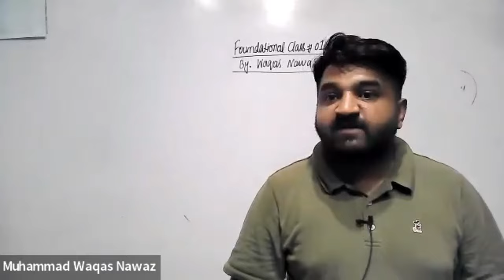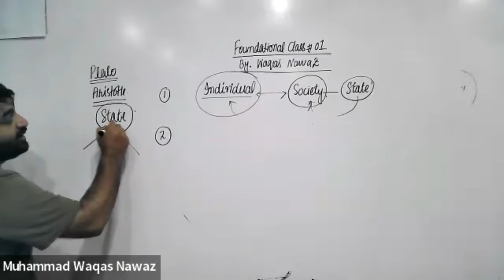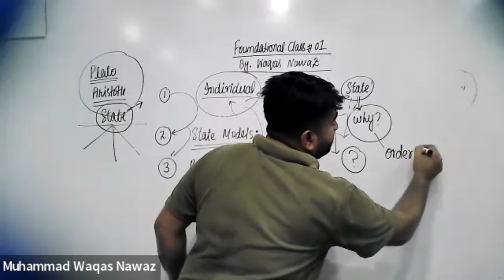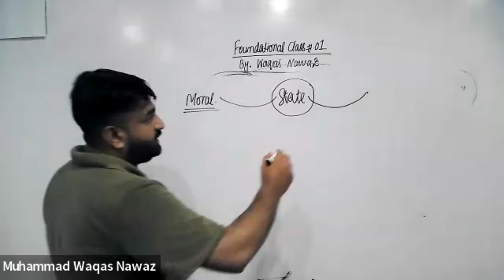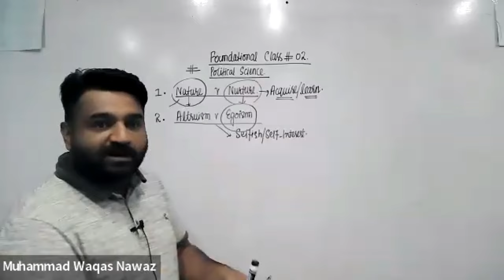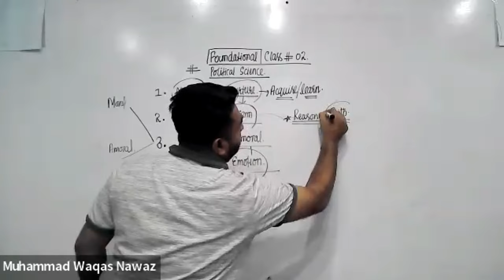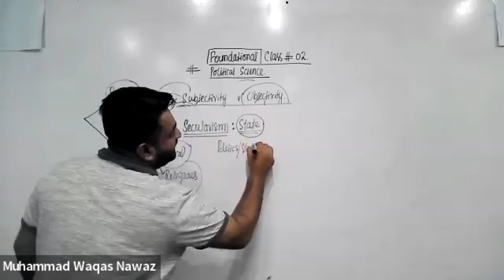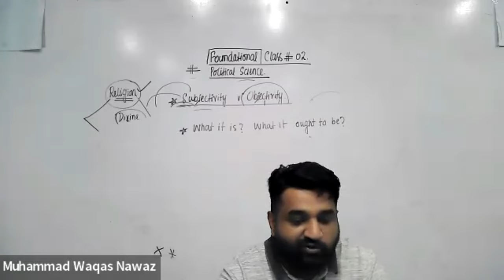Political Science Foundational Lecture | Basics of Political Science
Welcome to this introductory lecture on Political Science! 🌍🗳️ In this video, we dive into the basics of political science, covering essential concepts that form the foundation of the subject. Whether you're a student preparing for exams or simply interested in understanding how politics shapes our world, this lecture is perfect for beginners!

📚 What You'll Learn:

Key concepts in political science (state, government, power, sovereignty)
Branches of political science
The importance of studying political science in today’s world
This lecture serves as a starting point for anyone who wants to explore the field of politics, governance, and global relations.